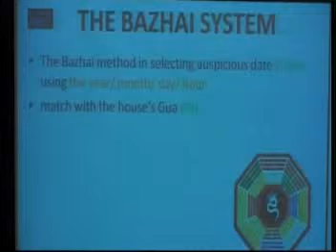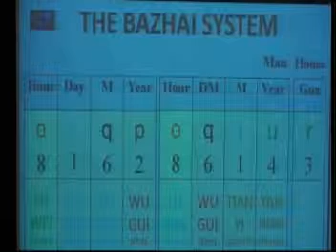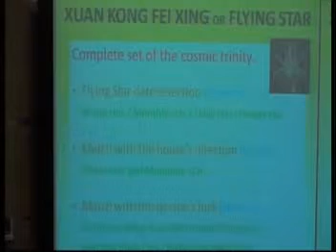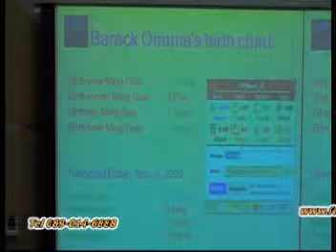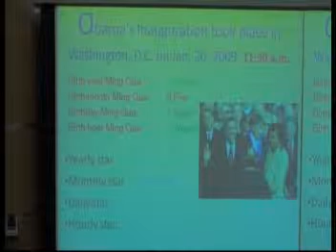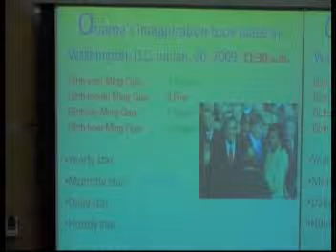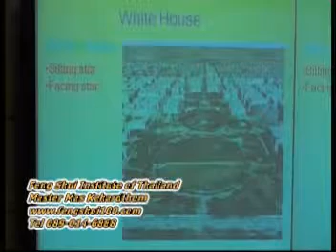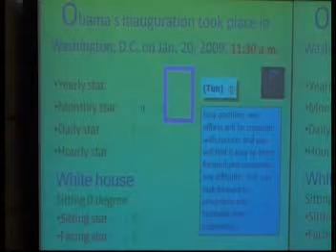Proposed topic for Master Mass speech at the IFSC 2009
About Mater Mas

Driven by his passion observation of nature and its transformation, Master Mas has brought about many new revelations, viewpoints, and understanding of space, time and Qi.

Master Mas has dedicated his life researching, learning, testing out theories and decoding hidden secrets of Feng Shui and Chinese metaphysics. In his quest for the true Feng Shui knowledge, he has traveled globally and studied from many world renowned Feng Shui Masters. He is the only known Feng Shui Master who decoded and verified the Auspiciousness of the San Sha Theory, one of Feng Shuis most kept secret.

Credited as the pioneer developer of the innovative Feng Shui Programs for the handheld PDAs, Master Mas was praised with high recognition and acceptance during the IFSC Convention 2004 in Singapore. He also invented the award-winning sundial compass which can be used by the engineers, surveyors and architects to accurately measure directions without any magnetic interference.

In spite of his demanding schedule, Master Mas finds time to impart his Feng Shui knowledge to over 200 students per week and his Feng Shui Academy is the largest Feng Shui School in Thailand.